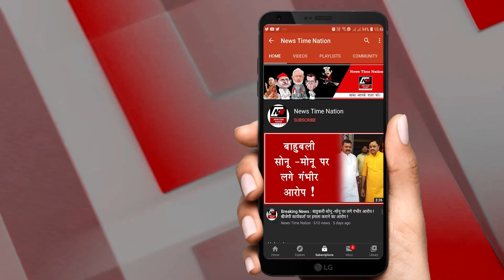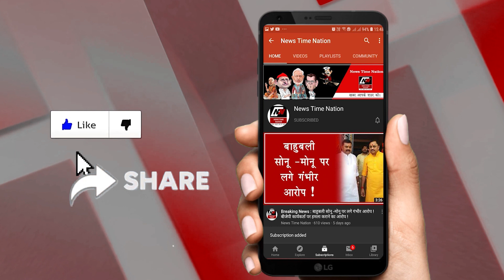Ayodhya : अखिलेश यादव ने किसके लिए मांगा वोट और किसको हराने के लिए अपील की ! | News Time Nation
यूपी में कल चौथे चरण का मतदान है... जिसके बाद 172 साटो पर मतदान  होना बाकी है...चुनाव के पांचवें चरण का मतदान  27 फरवरी को होना है ... जिसके लिए सभी राजनीतिक पार्टियां चुनाव प्रचार में जी जान लगा रही है... बीजेपी से लेकर कांग्रेस तक सभी पार्टियों के प्रत्याशी  जानता  के बीच ताल ठोक रहे है...  इसी दौरान  कांग्रेस के बीकापुर विधानसभा प्रत्याशी अखिलेश यादव  पूरे दम खम के साथ चुनाव प्रचार कर रहे है...